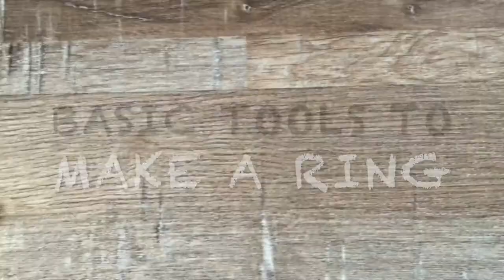JEWELLERY MAKING TOOLS/ RING MAKING 🧰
You don't need any fancy tools to start making a ring.